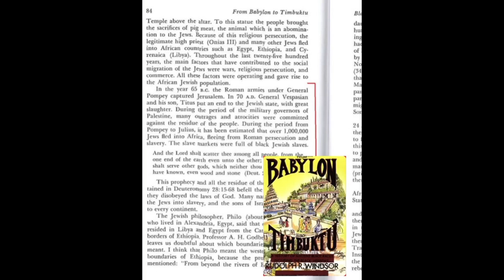(GMS GetThisWork2) The Igbo Tribe are Israelites 🇳🇬